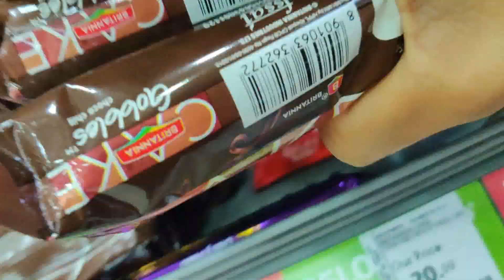Bro sis code bhai behan ka pyar | Dr engineer vlog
Six hour long operation

Products that we used in our house:
Beautiful home decor in cheap price from Flipkart
 The Home Talk Blue Jute Area Rug

GKM Microfibre Solid Cushion Pack of 5

DECORHUT FAB Printed Cushions Cover

KOONIV Artificial White Yellow Orchid Flower Bunch For Vase - 22 inch White, Yellow Orchids Artificial Flower

Amazon home decor items in my home. very cheap price

Beautiful chair cushions♥️